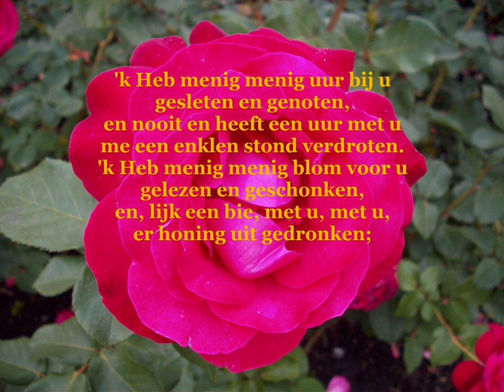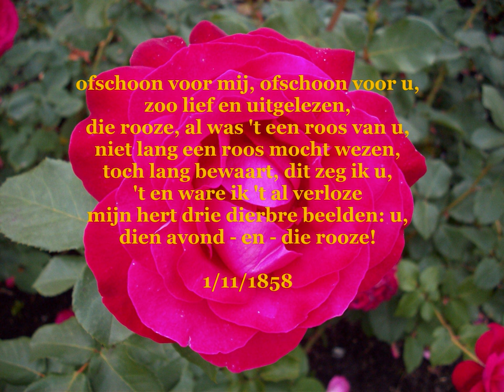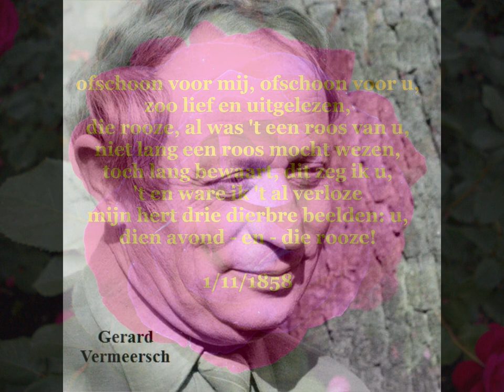Guido Gezelle - Gedicht: 'Dien avond en die rooze' gelezen door Gerard Vermeersch in 1968.